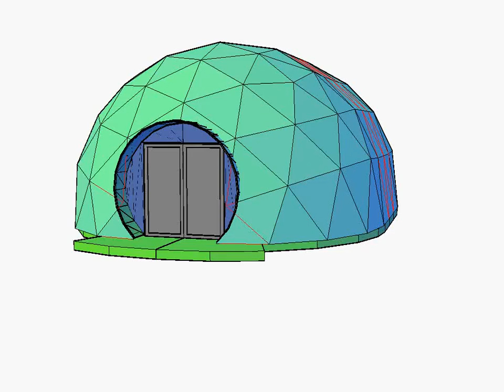Tunel Dome for temporary Cinema - VikingDome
Tunel Dome - temporary building for Cinema. Frame T-STAR system, cover 48 mm white insulated sandwich panel. Preassembled floor - waterproof plywood with steel frame.